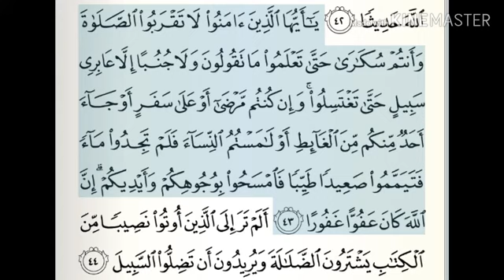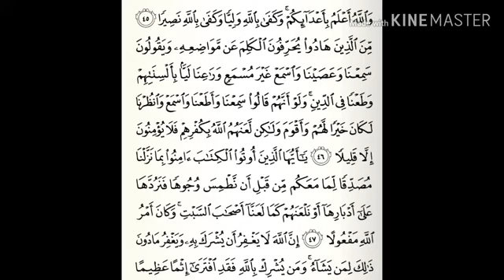Menyimak Dan Belajar Bersama Qori' Nasional Ustadz Harun Arrasyid#qorinasional